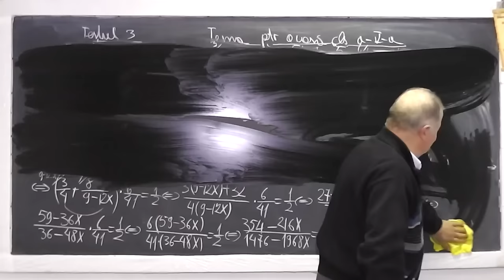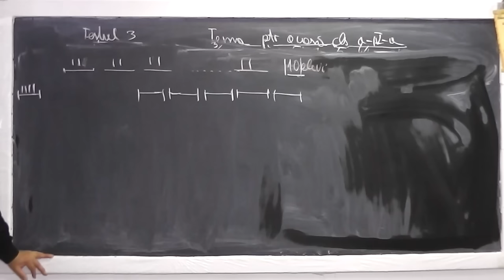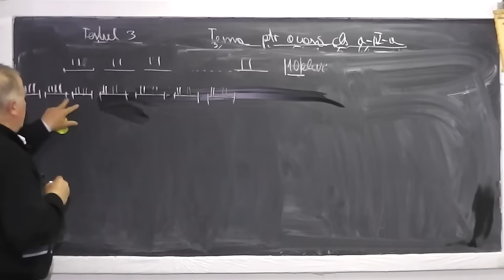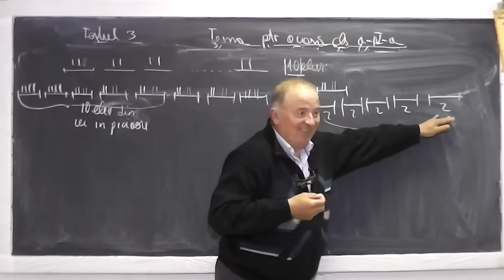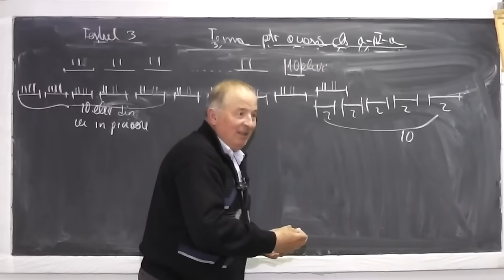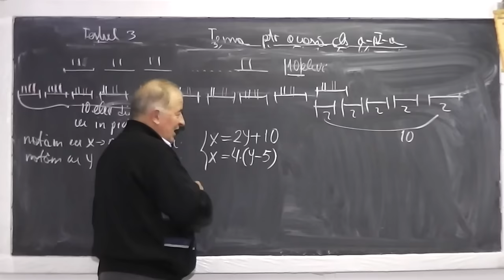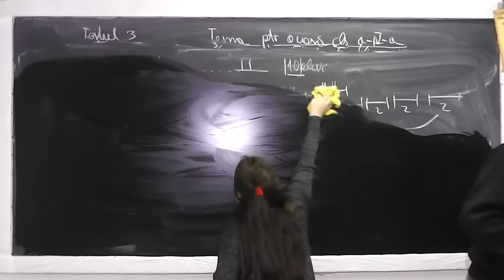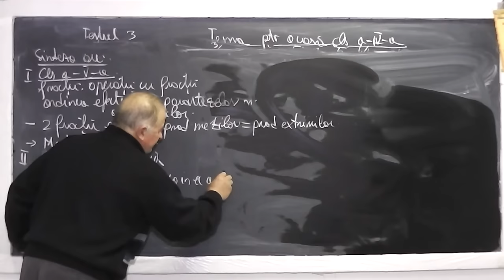Lectia 940 O problema cu banci si elevi facuta prin metoda figurativa (cu segmente) - Clasa 4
Aceste lectii sunt sustinute de voi si daca va sunt utile, as aprecia un Like, Share, Comment - In aceasta lectie de matematica pe care o puteti vedea in direct si pe rezolvam urmatoarea problema: Daca intr-o sala se aseaza cate 2 elevi intr-o banca, raman 10 elevi in picioare, iar daca se aseaza cate 4 elevi intr-o banca, raman 5 banci neocupate. Cate banci si cati elevi sunt?